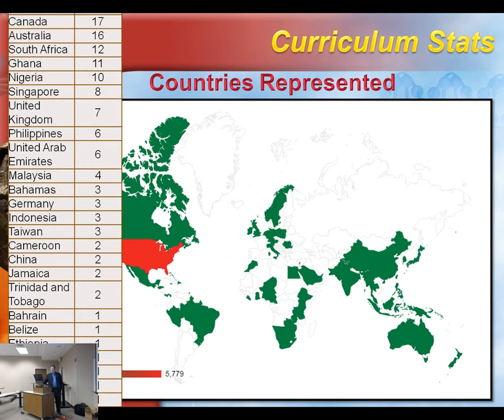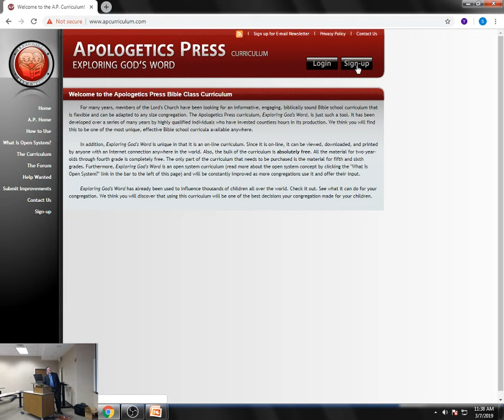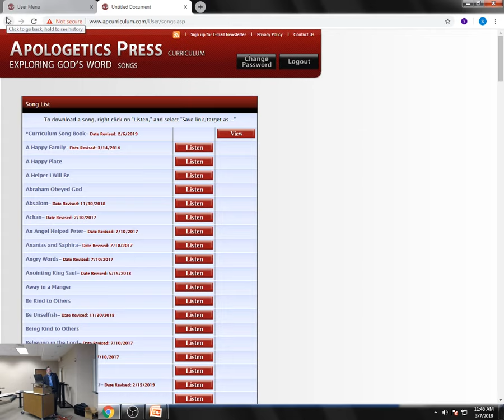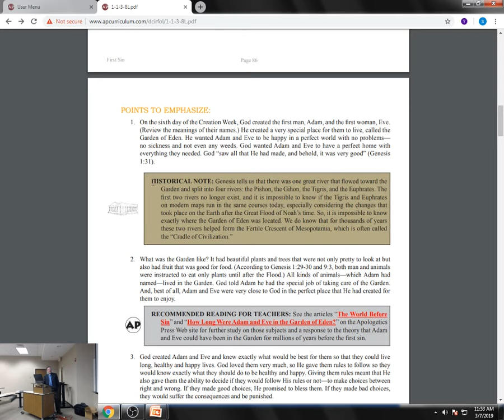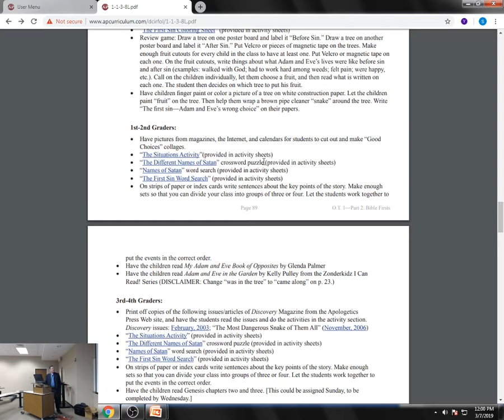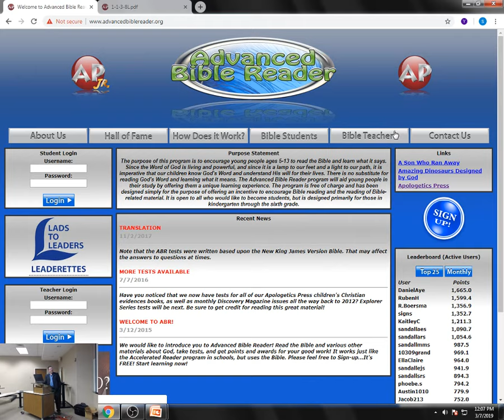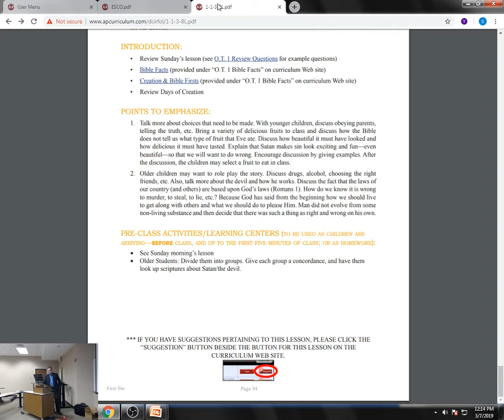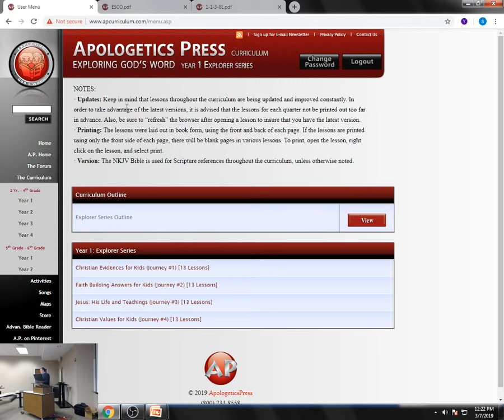2019 Faulkner Lectures - Apologetics Press Curriculum Jeff Miller